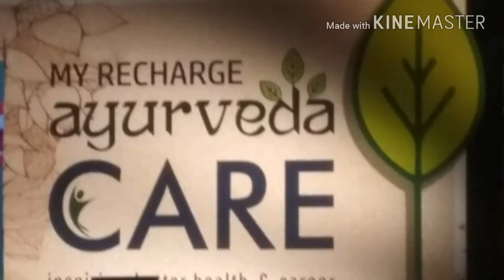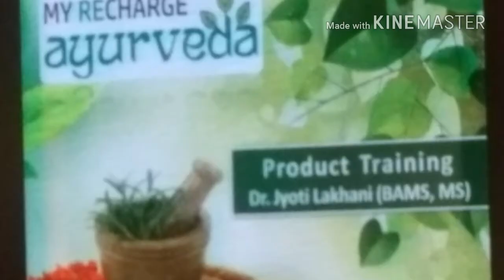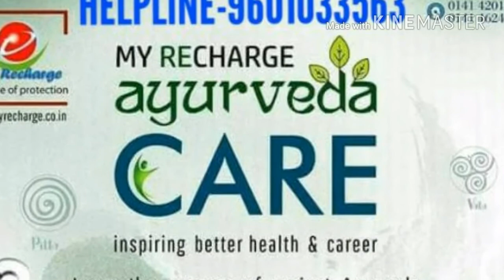MYRECHARGE AYURVEDA,With CHETAN CHAVDA, HELPLINE-9601033563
START MYRECHARGE AYURVEDA BUSSINESS and YOU Can Be A NEXT DIAMOND,and Create A LUXURY LIFE STYLE,
Also you Can ORDER MYRECHARGE AYURVEDA'S ALL PRODUCTS RANGE WITH HOME DELIVERY Facility,
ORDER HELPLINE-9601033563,